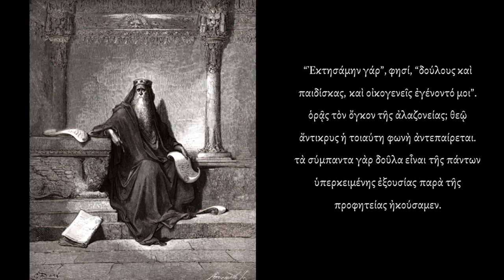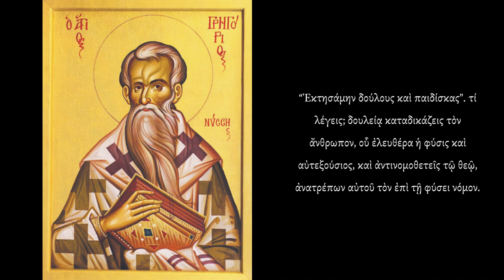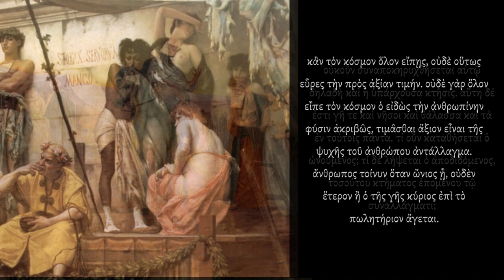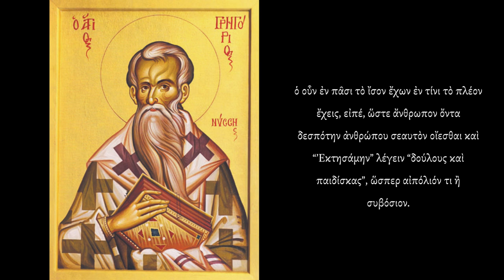St. Gregory of Nyssa's condemnation of slavery, read in Ancient Greek.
Text: Εἰς τὸν Ἐκκλησιαστὴν according to the edition of P. Alexander, In Ecclesiasten Homiliae (Greg. N. op., W. Jaeger), vol. V, Leiden 1962 pp. 277-442 (J. -P. Migne, PG 44, 615-754).

Translation: S. G. Hall, Gregory of Nyssa: Homilies on Ecclesiastes. An English Version with Supporting Studies. Proceedings of the Seventh International Colloquium on Gregory of Nyssa. (St Andrews, 8 -10 September 1990).  De Gruyter, 1993, pp.72-4.